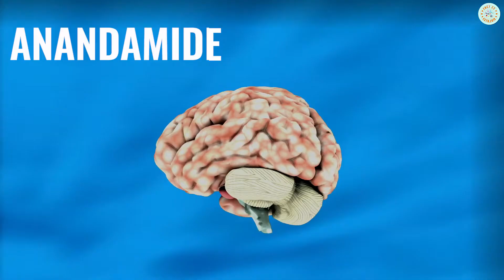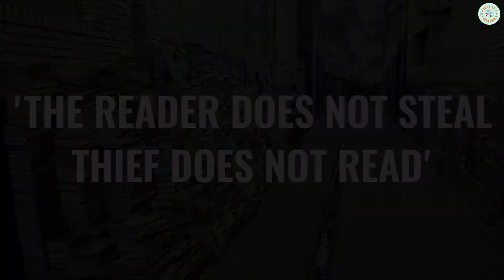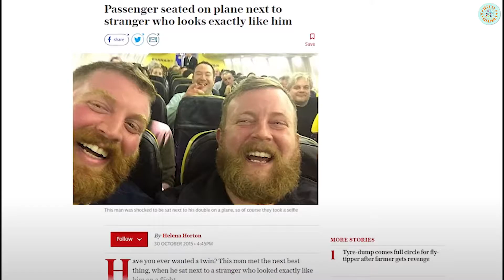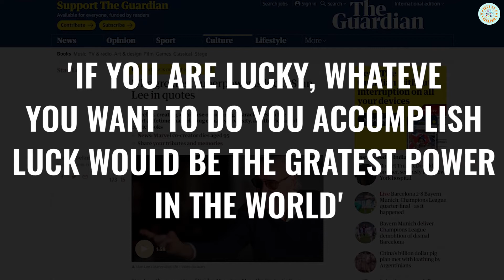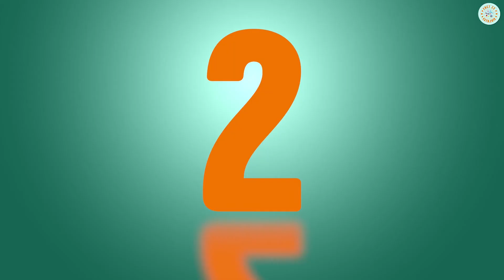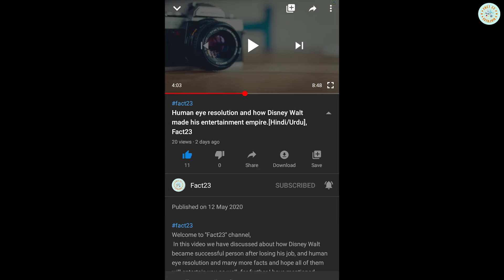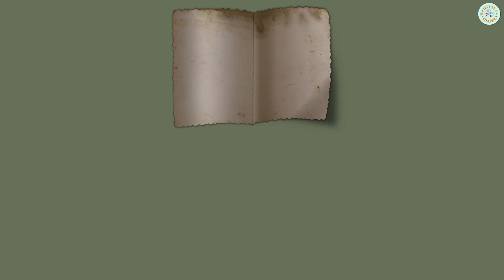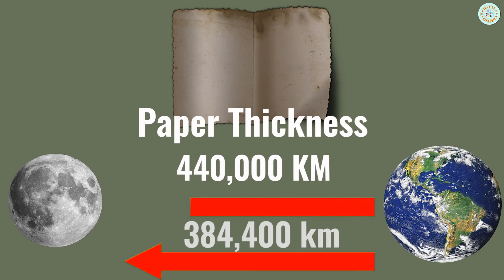A Wildlife Photographer And Most Amazing Scientific Random Facts in Hindi/Urdu TFS Ep 21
A Wildlife Photographer And Most Amazing Scientific Random Facts in Hindi/Urdu

Welcome to ''Fact23'' channel,
Hello Dostu, is video mein Most amazing aur Random Interesting facts aur Science facts ke bare mein knowledge de rha hun ye sabhi facts random hain isme science facts aur general knowledge facts bhi shamil hain I hope apko ye new fact video aur meri  hindi facts ki video series pasand aaye Agar apko TFS (Tremendous facts Series) achi lage to is video ko LIKE aur SHARE zarur kariyega. Thank You.
 Video Contains
 Amazing facts
 Random facts
 Facts in hindi/Urdu
Random facts in hindi/Urdu
Follow me]
At the End App sab ka Dill Say Shukrya keh app ne mere Channel ko visit kiya our agar abi tak app ne mere channel ko subscribe nahi kia to please esy subscribe bhe kar dijye ga. Big Thanks to all of You Friends.